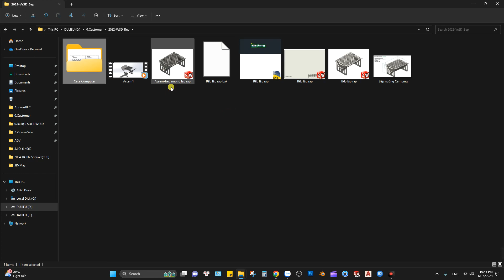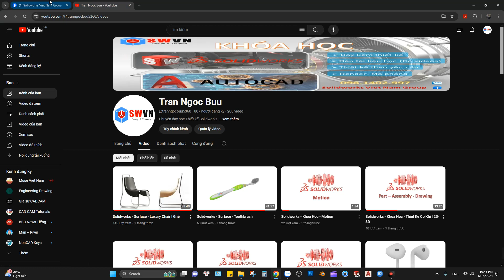Soidworks - Bàn Bếp Mini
• THÔNG TIN MÔ TẢ
- Dạy kèm Solidworks, Thiết kế cơ khí.
- Bán tài liệu tự học SOLIDWORKS, CAD ( Có video kèm).
- Thiết kế theo yêu cầu.
- Render, Mô phỏng.v.v.v
- Tư vấn hỗ trợ thiết kế.
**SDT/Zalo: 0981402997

+ Tặng kèm tài liệu thi CSWP.
+ Tặng kèm tài liệu có liên quan.
+ Tặng kèm thư viện thiết kê.